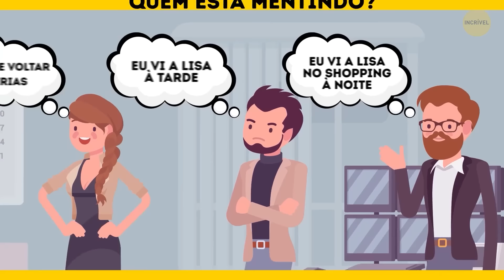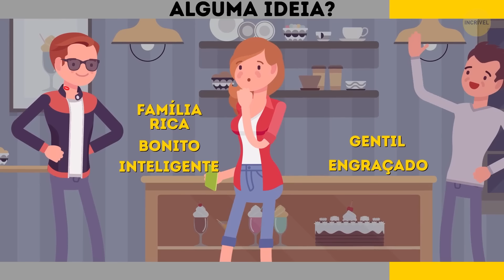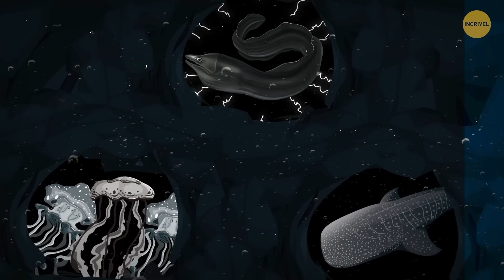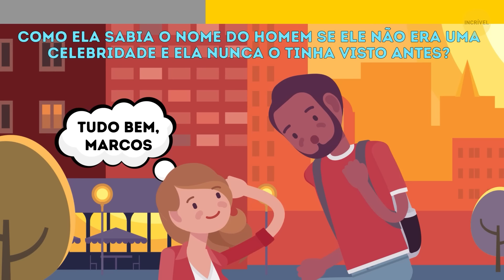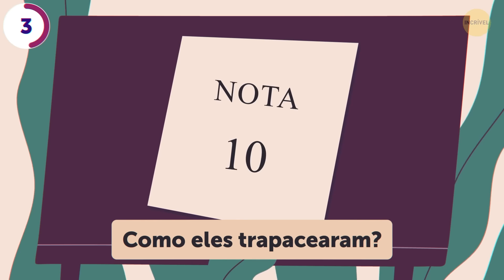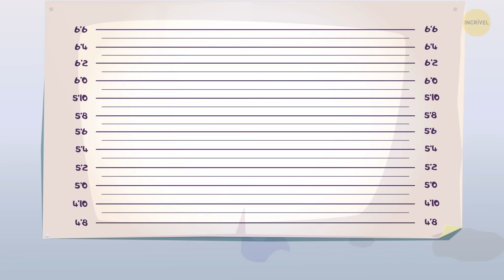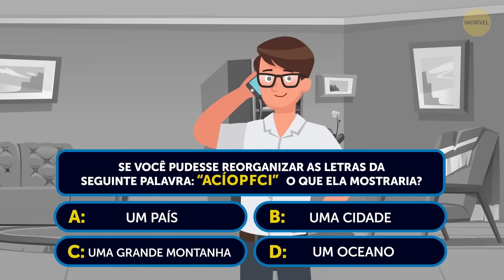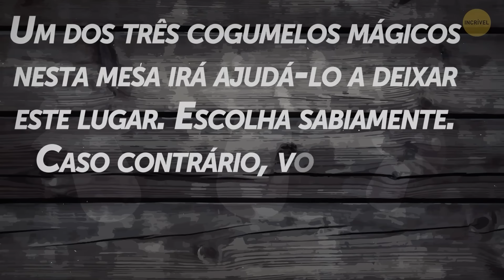Mais de 100 enigmas para fazer você enxergar o mundo como o Sherlock